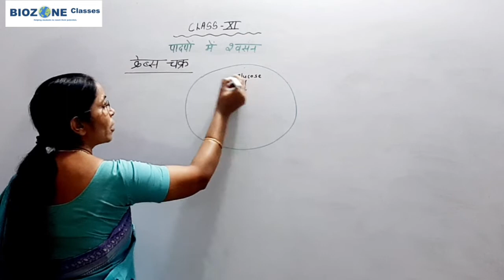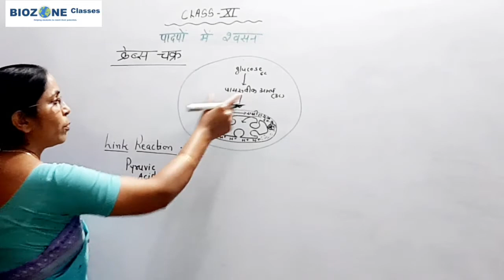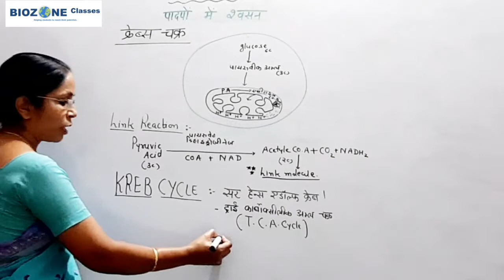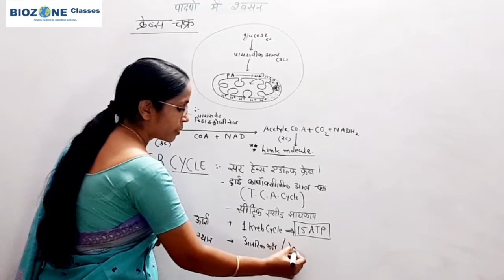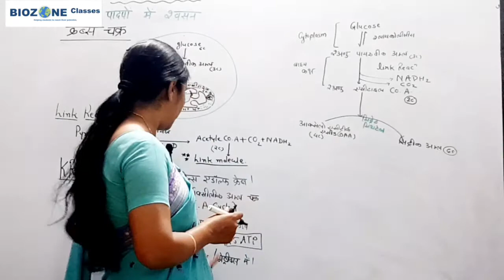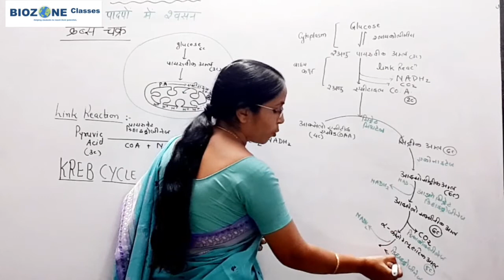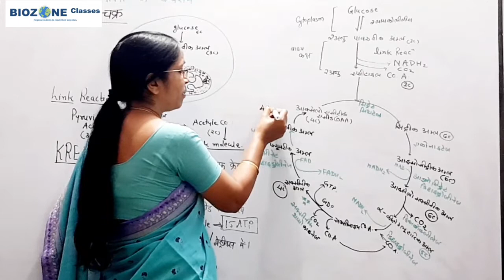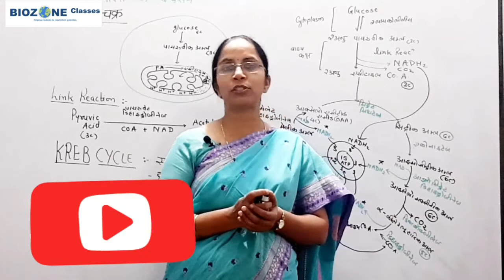क्रेब्स चक्र | 11 Biology | हिन्दी Medium | ch.14 पादपों में श्वसन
क्रेब्स चक्र
11 Biology l हिन्दी Medium l ch.14 पादपों में श्वसन 3 Respiration in plants.
biozoneclasses.Target NEET 2021
आज के session मे NEET EXPERT Dr दीपा दहाके द्वारा पादप कार्येकी के अन्तर्गत पादपो में श्वसन chapter के Krebs cycle   को विस्तृत रूप मे समझाया गया है।Kreb cycle  के द्वारा 15 ऐ टी पी का निर्माण पाया जाता है |Kreb cycle,T.C.A. cycle or Citric acid cycle.
neet ug
neet nta
neet 2021 exam crash course
neet 2021
neet 2021
neet 2022
neet 2021 exam centers
neet 2021 exam preparation in hindi
neet 2021 exam date
neet 2021 exam admit card
neet bioloyg 2021
neet 2021exam pattern
neet biology
biology for neet
2021 CBSE BOARD